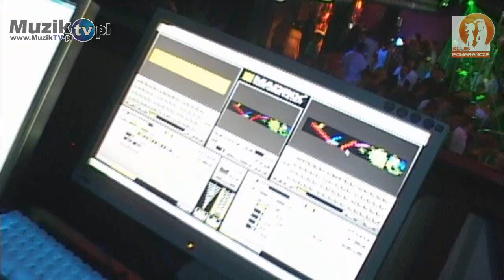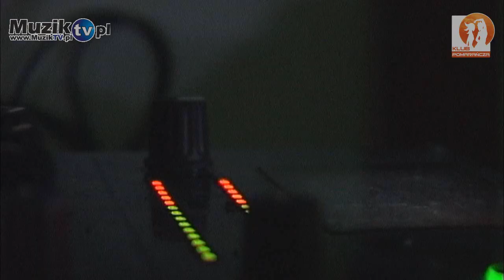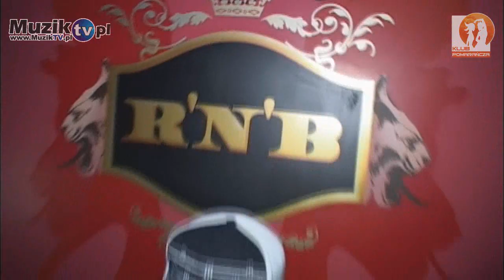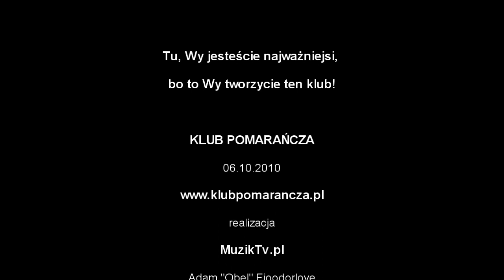Pomarancza Katowice (06.10.2010) HD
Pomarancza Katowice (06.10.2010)